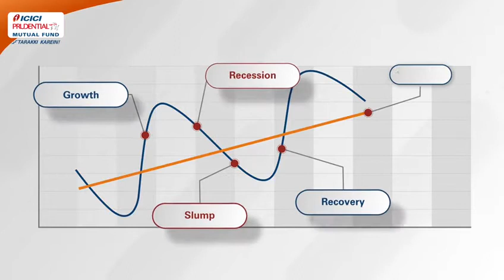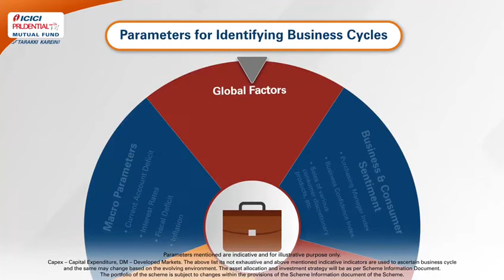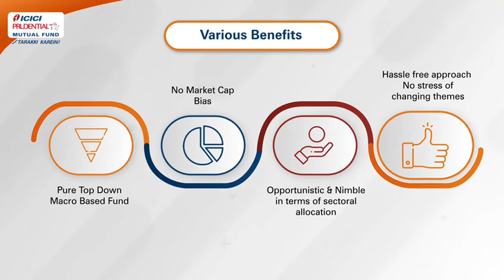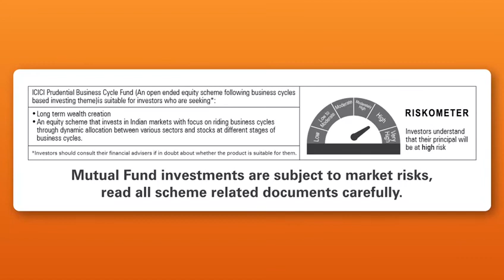ICICI Prudential Business Cycle Fund || ICICI Prudential Mutual Fund || Nivesh ki duniya..